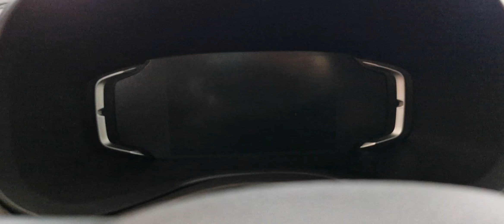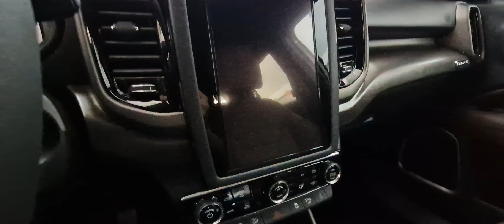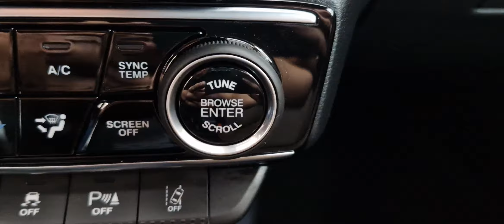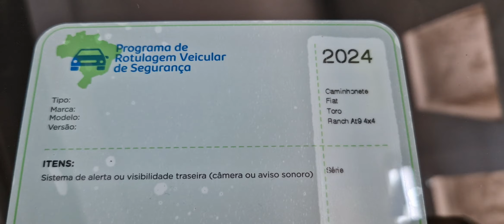Novo Fiat Toro Ranch Turbo Diesel AT9 4x4 - 2024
CONCESSIONÁRIA TECAR FIAT
- ENDEREÇO: W3 Norte, Quadra 512, Conj. C - Brasília-DF